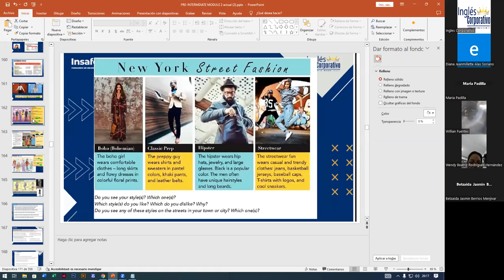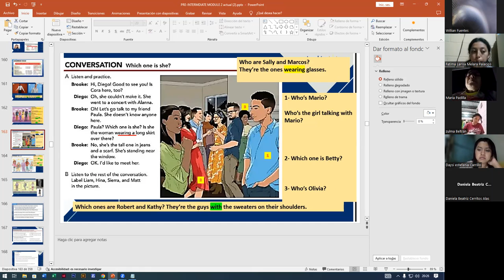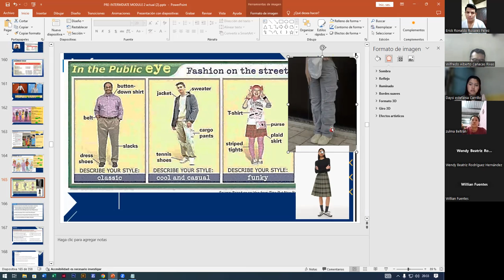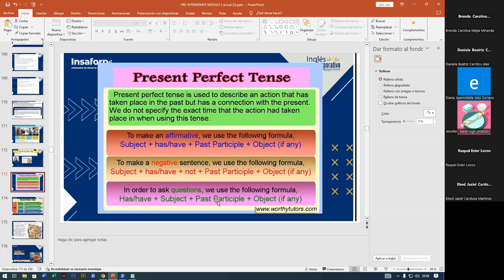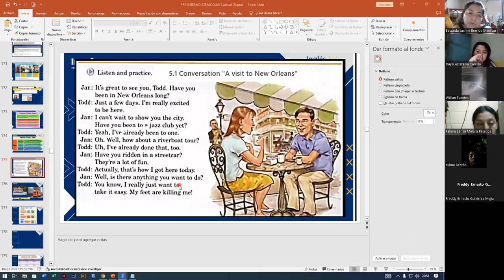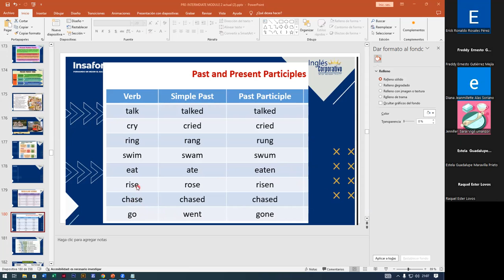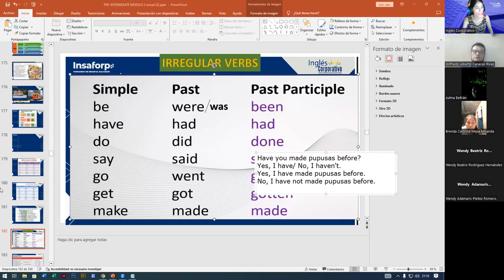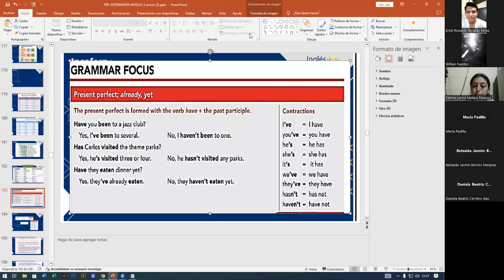SESION11-15-11-2023-FI-REGA-134-ALAS LOPEZ- THE PRESENT PERFECT